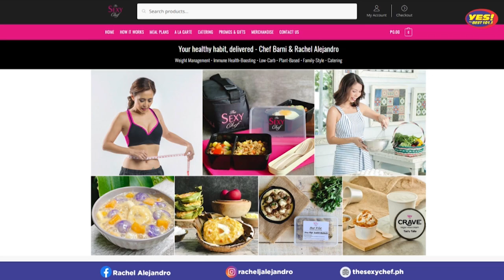Yes The Guest with Rachel Alejandro!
Bes, bago sumapit ang TAKIPSILIM, sumama ka na muna sa masayang kwentuhan na 'to kasama si DJ Rico Panyero at Rachel Alejandro dito sa Yes the Guest!